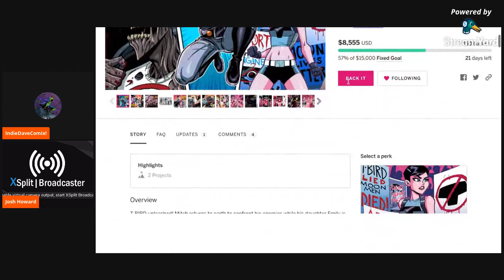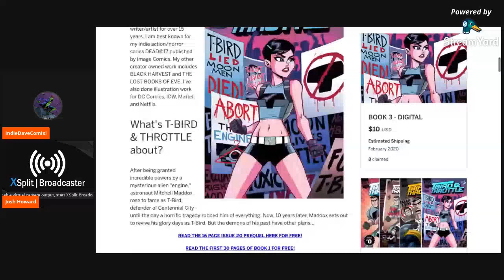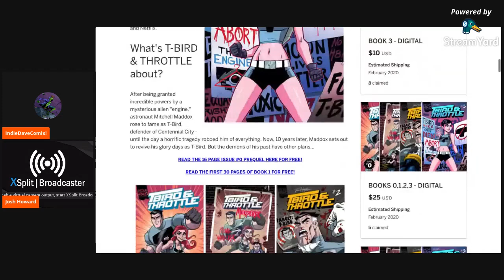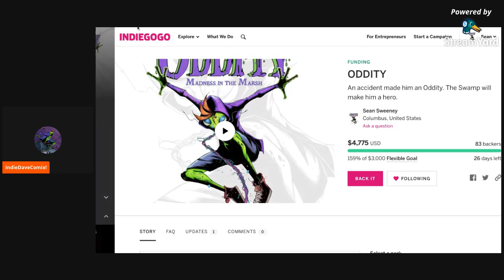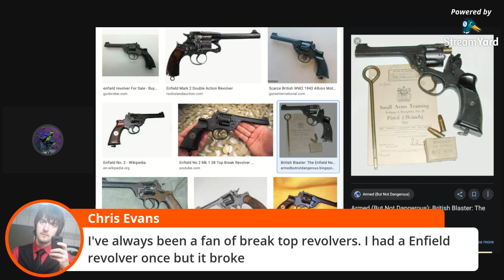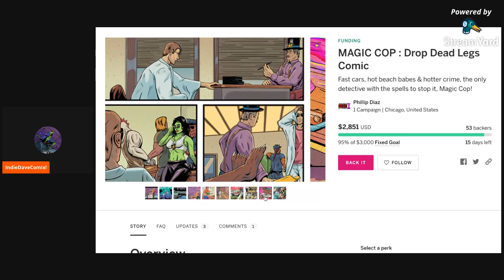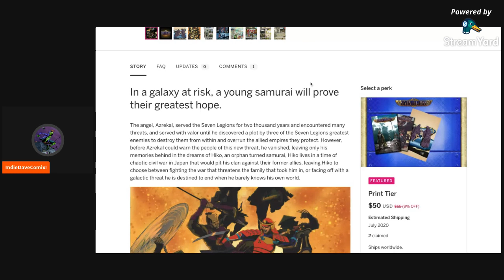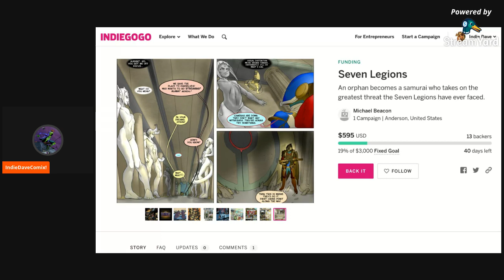TBird and Throttle Live!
Talking to Josh Howard about TBird and Throttle!